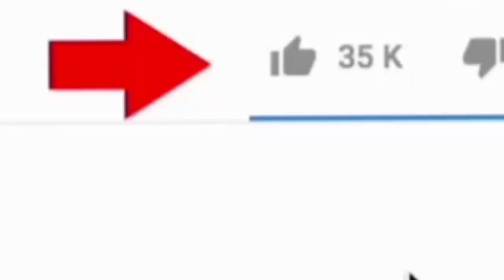How To Enable High Contrast Text On Android Phone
learn how To Enable High Contrast Text On AndroidEnable High Contrast Text On Android